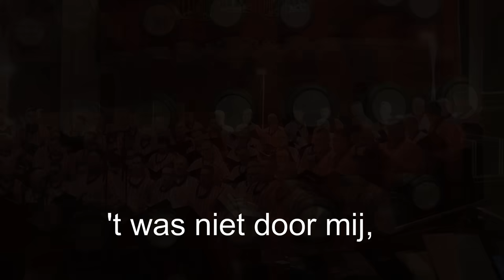Amazing Grace Samenzang met Chr. mannenkoor Eiland Urk o.l.v. G. Schinkel Orgel: André Nieuwkoop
Concert en Live cd opname 22 oktober 2022 St. Maartenskerk Zaltbommel
Eiland Urk  Andre Nieuwkoop orgel.